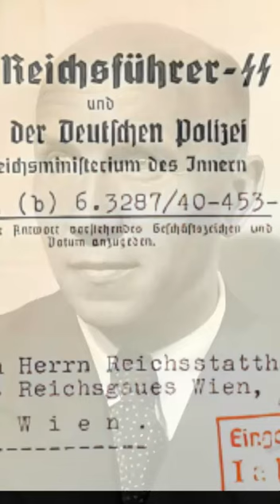FRITZ KOLBE THE GERMAN WHO SPIED FOR AMERICA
Born on September 25, 1900, Fritz Kolbe was a German diplomat and anti-Nazi during World War II.
In 1943, an opportunity for espionage arose when Kolbe was reassigned to work as a diplomatic courier. He was entrusted with a diplomatic bag to travel to Bern in Switzerland. While there, he tried to offer mimeographed secret documents to the British embassy, which wasn`t interested, but the Americans were. By 1944, they realised they had an agent of the highest quality, though he never received payment. He was given the code name "George Wood". By the war's end, he had passed 1,600 documents to his handler in Switzerland.
He provided details of:
German expectations of the site of the D-Day landings, V-1 and V-2 programs, the Messerschmitt Me 262 jet fighter, and Japanese plans in Southeast Asia.
He also exposed a major spy working for the Nazis at the British embassy in Ankara, codenamed `Cicero`.  He survived the war, dying in Switzerland in 1971.
Epic Cinematic Heroic Motivational Rise (Trailer) - Alex Kizenkov.